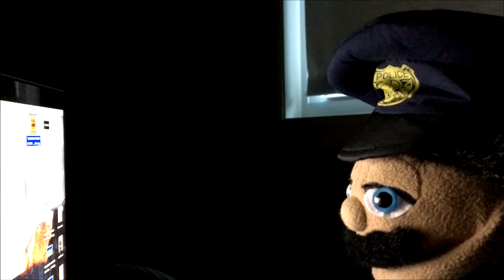TP Movie: - Officer Willy At Sister Location - Five Nights at Freddy's Plush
- Super Mario Minecraft
- Nintendo Mario Gameplay
- Plush Movies